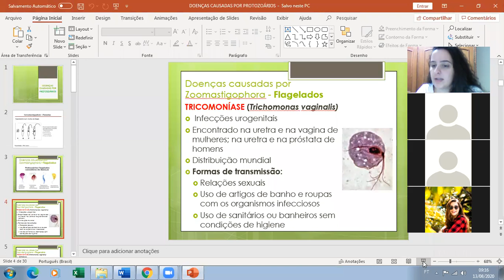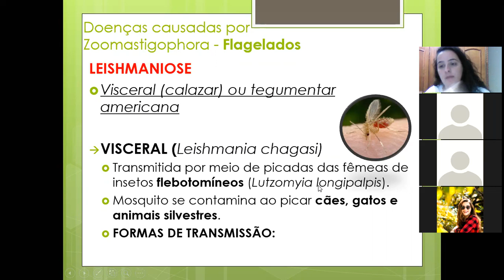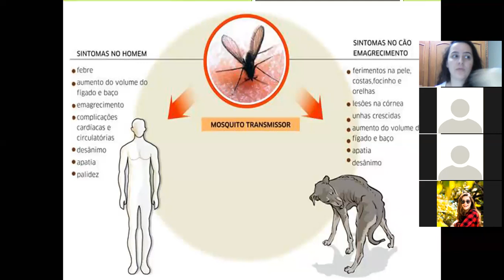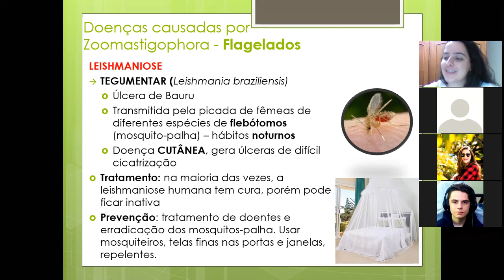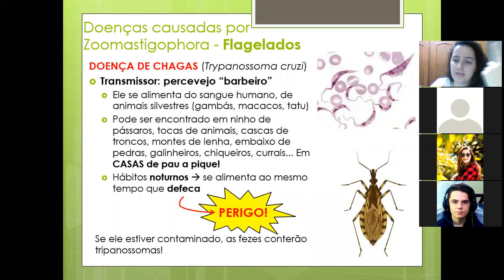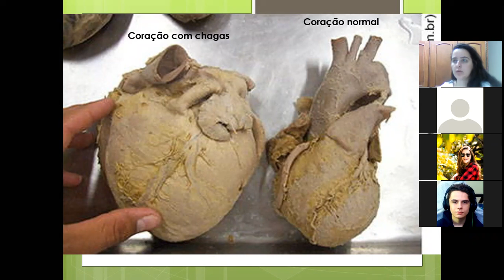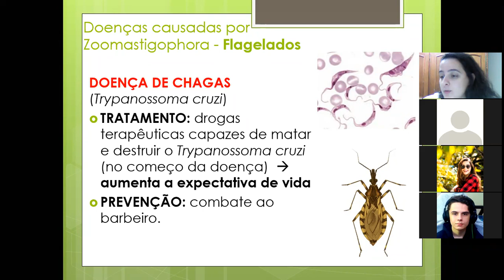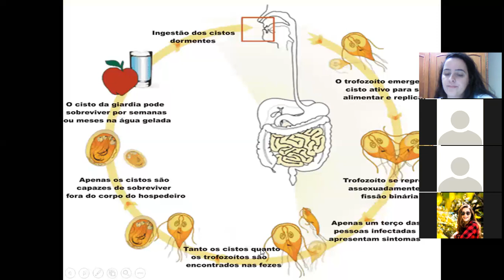REVISAO PARA AS PARTE 1 13/08